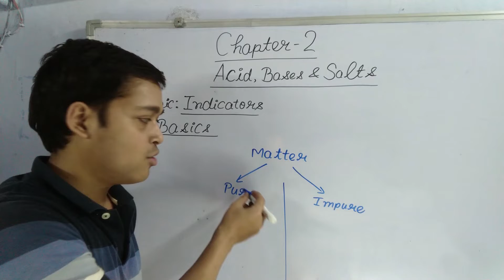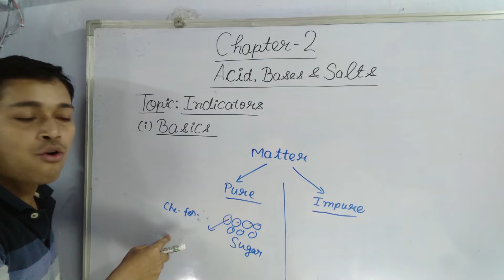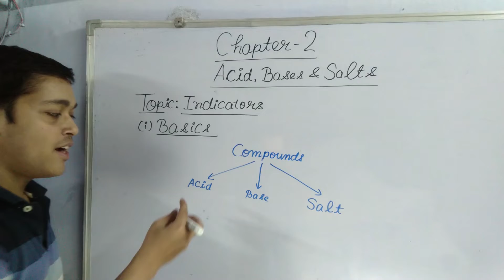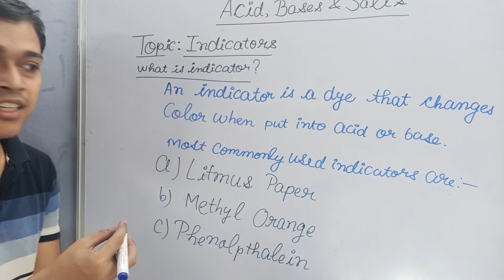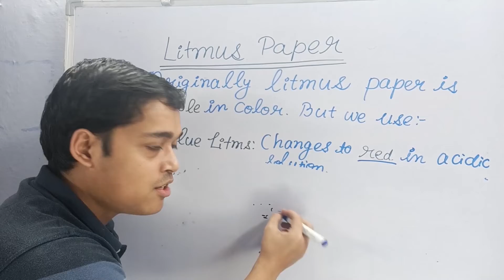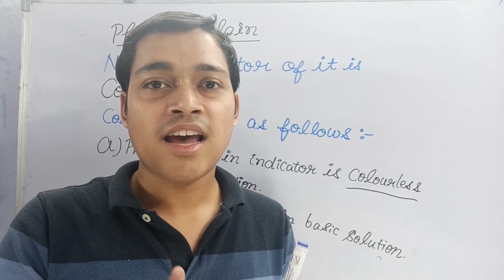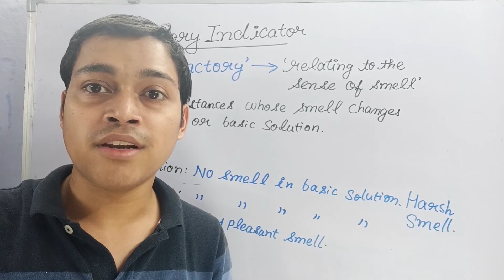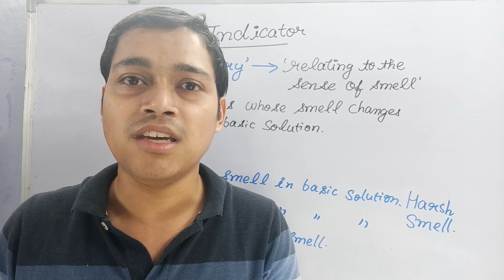Indicators and it's functioning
This video is an excerpt of S Chand Chemistry Class 10 Chapter 2 Acid, base and Salts's Indicator Topic.